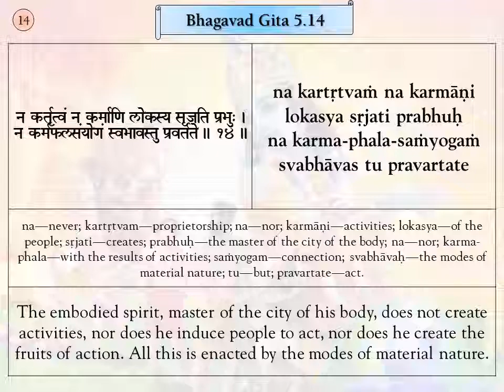Srimad Bhagavad Gita Verses, BG 5.14